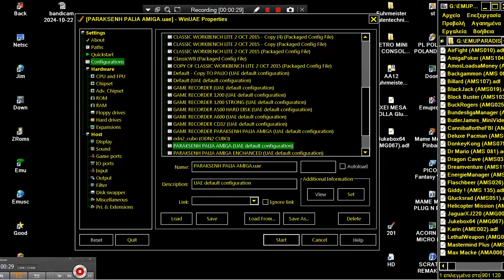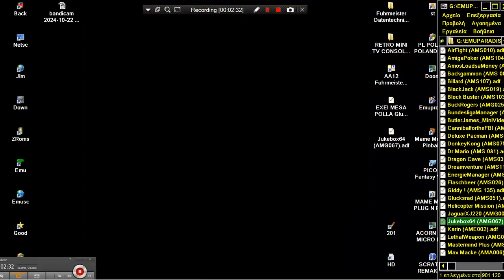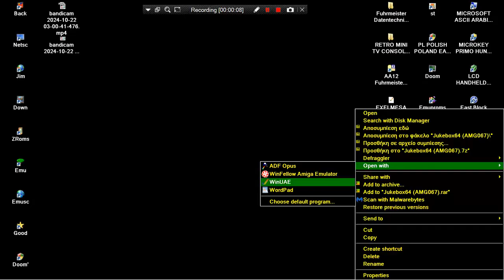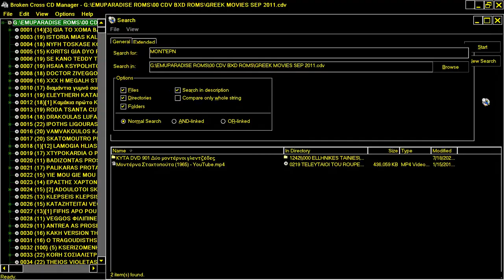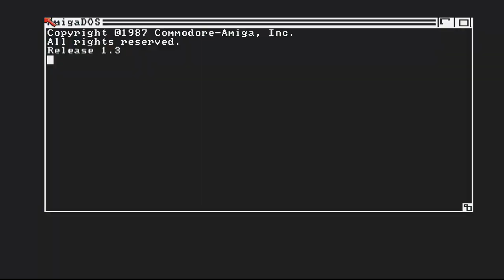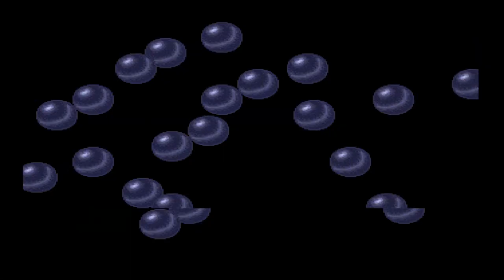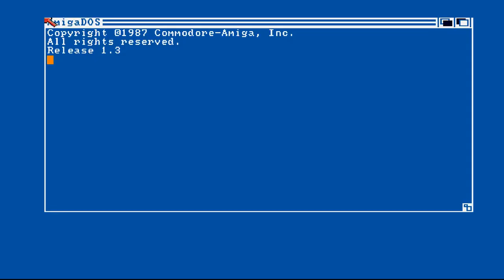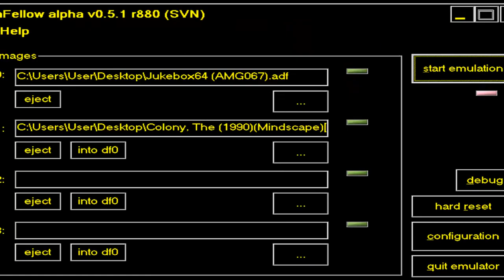AMIGA Jukebox64 JUKEBOX 64 DEMO JUKE BOX AMG067 Fuhrmeister Datentechnik DE PD AMOS GAME DISK COLLEC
AMIGA Jukebox64 JUKEBOX 64 DEMO JUKE BOX AMG067 COMMODORE 64 In DISK Fuhrmeister Datentechnik DE PD AMOS GAME DISK COLLECTION.
1) "GAME DEVELOPER" (GAME INTRO)
2) "GAME PUBLISHER" (GAME INTRO)
3) "MENU" DEVELOPER" (FOR ATARI ST GAMES - WHEN THE MENU STARTS)
4) TEAM WHO "CRACKS" GAME (INSIDE DECOMPACTER FROM ATARI ST OR IN THE AMIGA CRACKTRO)
5) VERSION OF UTILITY "CRACK TEAM" USES (AFTER GAME SELECTION IN MENU IN ATARI ST)
6) PROGRAMMER(S) WHO PROGRAMMED GAME (GAME START SCREEN, AND SOMETIMES EVEN IN "HIGH SCORE TABLE".
7) FOR MORE GAME INFORMATIONS LOOK THE VERY WELL KNOWN SITES ATARIMANIA, AMIGA HOL ETC
1) THE GAME EXISTS IN ONLY ONE VIDEO UPLOAD BUT THE UPLOADER "TALKS CONTINOUSLY",THEN THIS GAME VIDEO IS NOT COUNT IS USELESS FOR ME AND I UPLOAD THE SAME GAME WITHOUT SPEECH
2) IF ANOTHER GAME UPLOAD (ONE ONLY VIDEO) IS FROM EXTERNAL CAMERA , THEN I'LL UPLOAD IT AGAIN BECAUSE THE OTHER VIDEO IS NOT COUNT...ETC ETC.
3) ALSO IF THE GAME HAS "FAKE" MUSIC SUCH AS FOR HYPOTHETICAL EXAMPLE OF "PACMAN" WHICH IN THE VIDEO YOU HERE INSTEAD GAME AND SAMPLES HAS MUSIC FROM EXAMPLE "SAMANTHA FOX",THEN THE GAME VIDEO IS NOT COUNTS ,FOR ME.